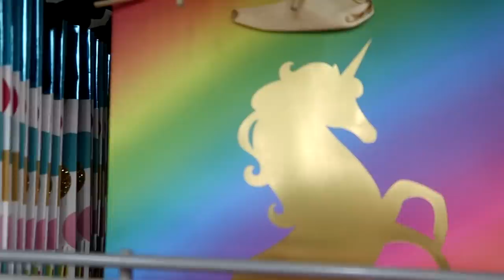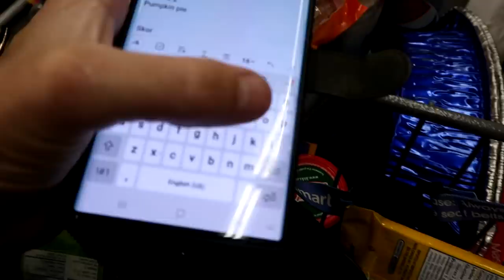New Horse Update! Day 278 (10/07/20)